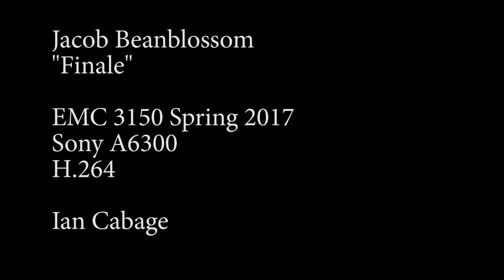Beanblossom Final Spring 2017